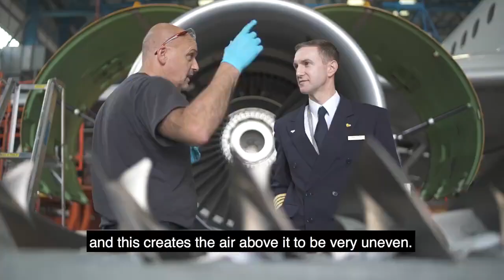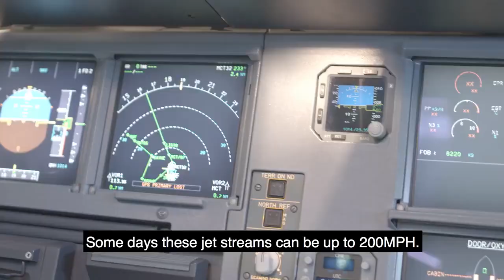Turbulence explained by a pilot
Thomas Cook Airlines Captain David Crichton explains turbulence and why it’s completely normal. He talks about what causes turbulence, a few of the types and how they try to avoid it.